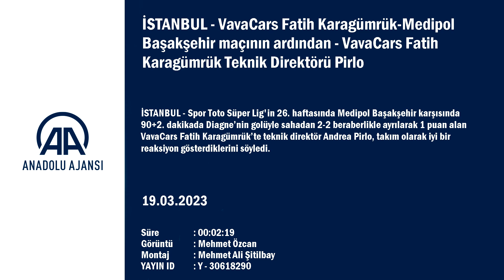Andrea Pirlo: Bugün de son dakikada gol yedik ama...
GÖRÜNTÜ DÖKÜMÜ :

- VavaCars Fatih Karagümrük Teknik Direktörü Andrea Pirlo'nun açıklamaları Fatih Karagümrük-Medipol Başakşehir maçının ardından
- VavaCars Fatih Karagümrük Teknik Direktörü Andrea Pirlo:
"Takım olarak iyi bir reaksiyon gösterdik"
İSTANBUL (AA) - Spor Toto Süper Lig'in 26. haftasında Medipol Başakşehir karşısında 90+2. dakikada Diagne’nin golüyle sahadan 2-2 beraberlikle ayrılarak 1 puan alan VavaCars Fatih Karagümrük’te teknik direktör Andrea Pirlo, takım olarak iyi bir reaksiyon gösterdiklerini söyledi.
Atatürk Olimpiyat Stadı’nda oynanan mücadelenin ardından düzenlenen basın toplantısında konuşan Pirlo, 10 maçlık uzun bir yenilmezlik serisine imza attıklarını vurguladı.
Performanslarından dolayı takımını kutlayan İtalyan çalıştırıcı, "Bugün kazanabilirdik de kaybedebilirdik de. Oyundan memnunum. İyi bir takıma karşı oynadık. Üst sıralara oynayan bir ekibe karşı oynadık. Takım olarak iyi bir reaksiyon gösterdik." ifadelerini kullandı.
Bu sezon birçok maçta yedikleri son dakika gollerine de dikkat çeken Pirlo, "Şansımız döndü diyebilirim. Genelde gol yiyen taraftık. Bugün de son dakikada gol yedik ama telafi ettik. Hiçbir maçı kaybetmek istemiyoruz. İyi bir yoldayız ve durumumuza maç maç bakıyoruz. Her detayı her hafta iyileştirmeye çalışıyoruz. Dünya Kupası’nın ardından iyi bir yoldayız ve bunu devam ettirmek istiyoruz." diyerek sözlerini tamamladı.